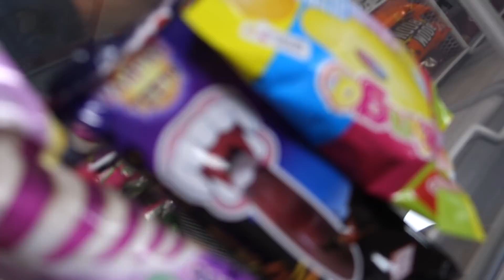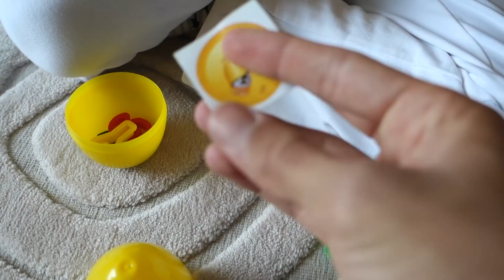KUZENİMLE OYUNCAKLI SÜRPRİZ YUMURTA AÇTIK !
Selamlar ben Sinan, bugün kuzenim Sude ile tekrardan markete gidip sürpriz yumurta, toybox, kinder surprise aldık. Ve yumurtaları açıp içindeki oyuncakları birleştirdik. Çok eğlenceli bir video oldu. İyi seyirler..

►Kesinlikle izlemeniz gereken serilerim!

Selamlar ben Sinan! Youtube kanalımı açtığım ilk günden bu yana büyük bir aile edindim. Kanalımda oyun, eğlence, challenge, çin kutu açılımları, ürün tanıtımları, abimle komik anlar ve kendi hayatımı anlatan vloglar paylaşıyorum. Videolarımı montajlarken, küçük resimlerini hazırlarken çok eğleniyorum ve birçok komik anlar yaşıyorum. Her hafta birbirinden farklı yeni videolar yayınlıyorum.

● Lütfen ;